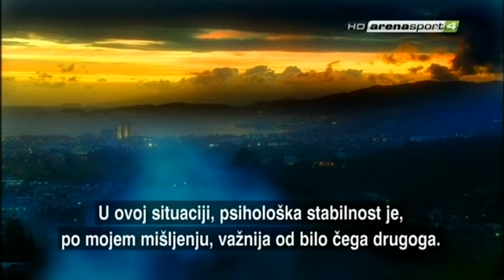Dva Escobara uvod